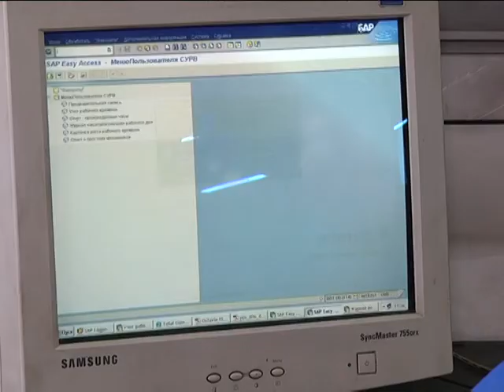2017-06-29 г. Брест. Установка СКНО кассового оборудования. Новости на Буг-ТВ.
Поговорим о налогах. В Беларуси вводится новый вид контроля кассового оборудования. А потому, согласно Постановлению Совета министров и Национального банка номер 924\16 до 1-го августа текущего года все юридические лица, осуществляющие торговлю и оказывающие услуги в городах областного подчинения, а это Минск, Могилев, Витебск, Гомель, Гродно и Брест, обязаны оснастить средствами контроля налоговых органов свое кассовое оборудование. Кажется все просто, но есть в этом вопросе некоторые нюансы. О них расскажут специалисты отдела консультаций Ленинской налоговой инспекции города Бреста.